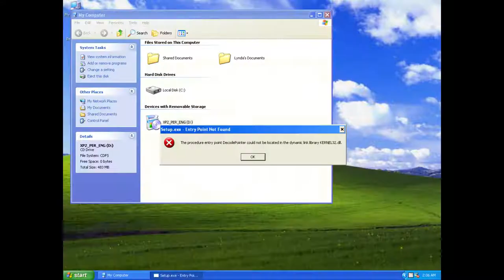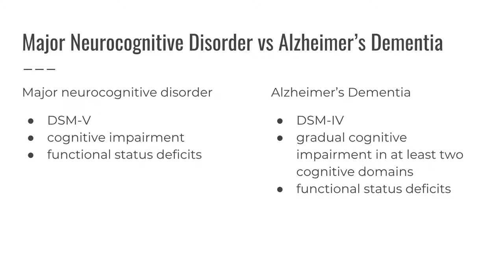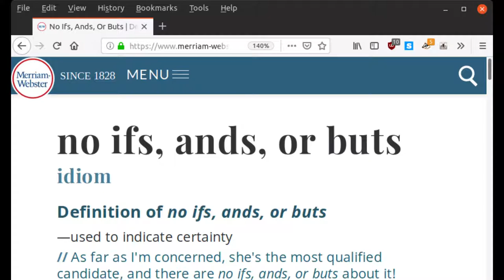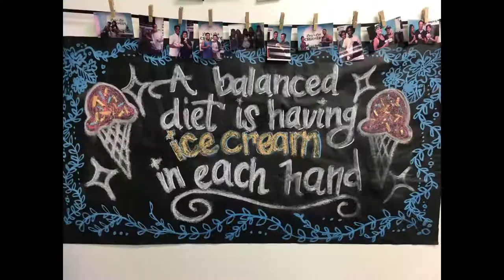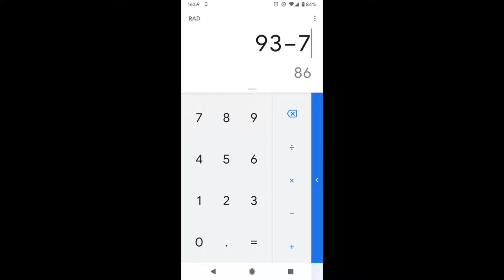Mental Status Screening Tests: MMSE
This is a talk that I gave to my trainees regarding some of the pros and cons of the MMSE.